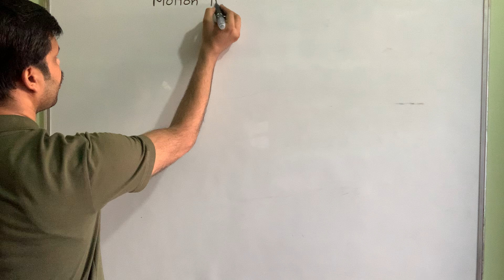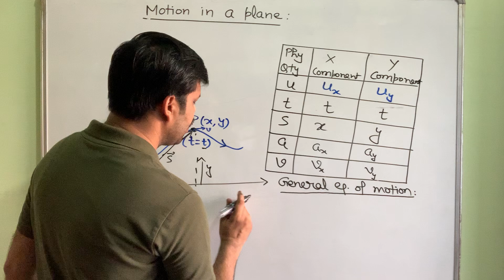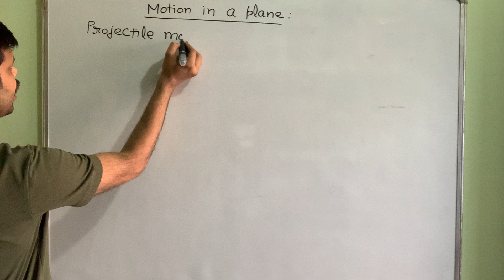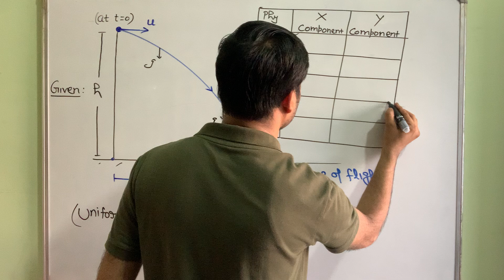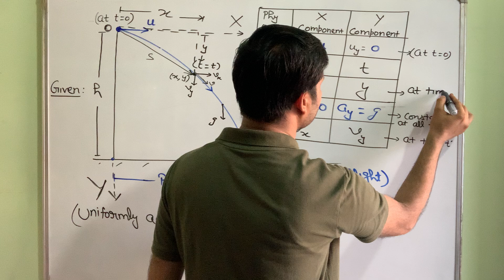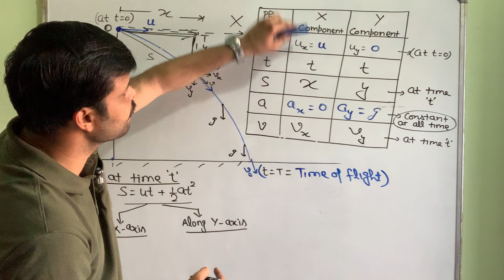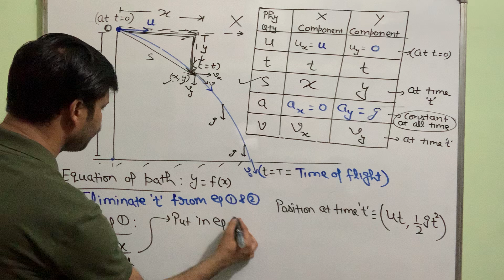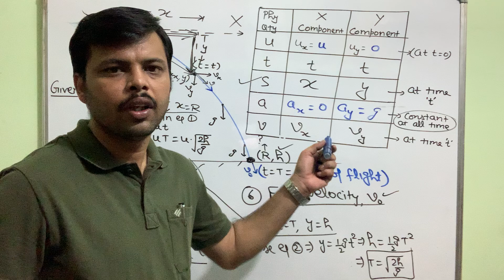Motion in a plane (Horizontal Projection from a height)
General equations of motion in 2-D